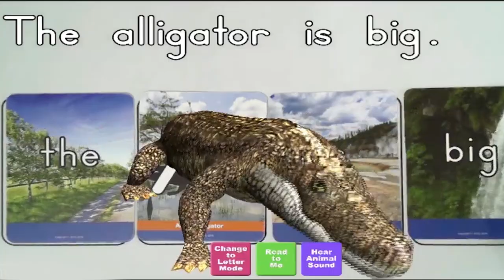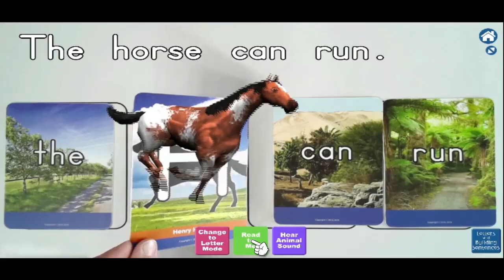Augmented Reality In The Classroom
We all know how much technology can engage and excited our students. Imagine if you could bring augmented reality technology into your classroom with a research based technology tool?   Well, you can! With Alive Studio's Letters Alive you can watch launch your phonics instruction to a whole new level that is SURE to engage & inspire your students in a way that before now, was not possible.

Ready to see more about Letters Alive? Click this link and if you purchase, be sure that they know you found out about them from Mr. Greg and use the code SMORGIE to get a free StoryBook Alive with each kit purchased!!